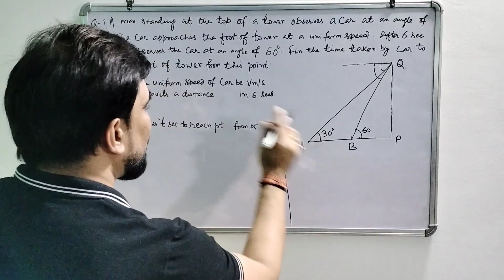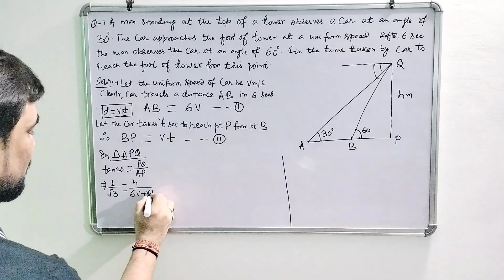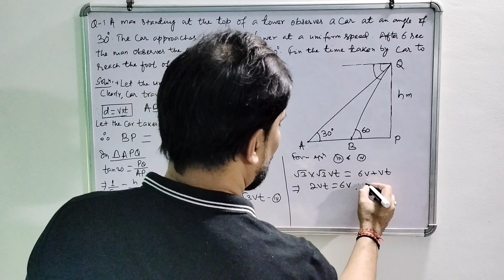Find The Time Taken By Car To Reach The Foot.....